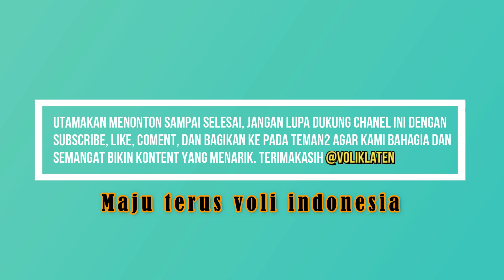SEMI FINAL | RIVAN,MAHFUD,BAYU,TOIRAN,SAULO,AJI BERJALAN MENUJU LAPANGAN METEOR KOSGORO, PEMANASAN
SEMI FINAL TURNAMEN VOLLY METEOR KOSGORO OPEN 1 2019 KLATEN
PERTANDINGAN SELENGKAPNYA:

KOMPOSISI PEMAIN

IVONK: RIVAN NURMULKI, MAHFUD, SAULO COSTA, TOIRAN, AJI MAULANA, BAYU,LIBERO TOPIK, DLL

KARTIKA FARMA:
IYAN,TAPAK,AMBON,CANDRA,YEN,YOPI,AKBAR

GEAR:
Camera : REALME 3 Pro
software editing: wondershare filmora 9

Salam olahraga !